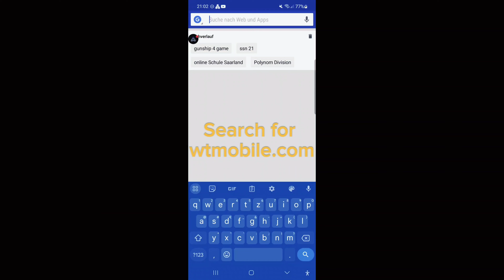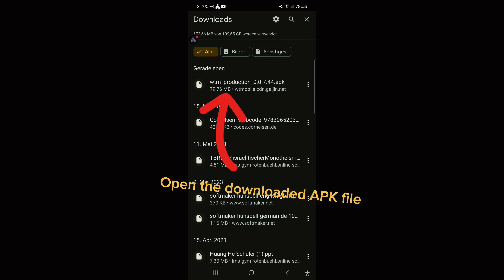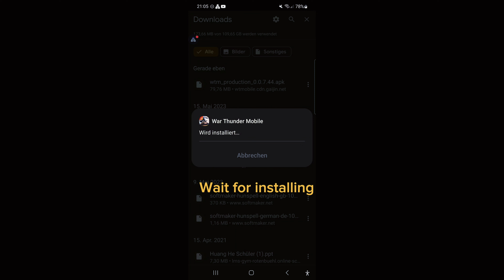“Unleash the Thunder" : How To Install War Thunder Mobile + Official Trailer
War Thunder Mobile Beta Test is here !

Download the APK file (only Android ) and install WT Mobile

War Thunder Mobile is a brand new project that builds upon the success of the widely popular War Thunder game that has tens of millions of players worldwide and has set two Guinness World Records.

Utilizing the same Dagor cross-platform engine as War Thunder and other Gaijin games, War Thunder Mobile delivers first-class graphics and the latest technological advancements on all devices. The development of War Thunder Mobile is led by a new in-house team at Gaijin Entertainment, with guidance from the original War Thunder developers.

New nations and famous vehicles like Abrams tanks and MiG-29 jets will be coming to War Thunder Mobile via regular updates.